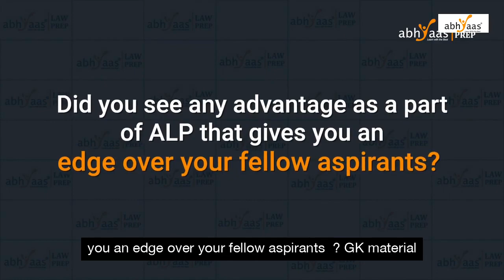CLAT 2020 Success Story - Sai Dev Rohan Yasala - NALSAR Hyderabad | Best CLAT Coaching in Hyderabad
CLAT Sucess Story of Mr Sai Dev Rohan Yasala ( NALSAR - Hyderabad)  CLAT 2020.

0:00 - Intro
0:05 - Did you see any advantage as a part of ALP that gives you an edge over your fellow aspirants

CLAT|CLAT2020|CLATTopper|Interview|CLATsucessstory|AbhyaasLawPrep|LearnWithTheBest